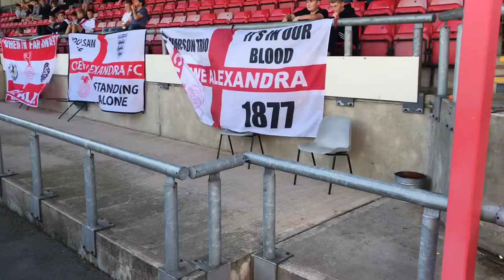Gresty Road/Alexandra Stadium, Crewe, Sat 21 September 2019